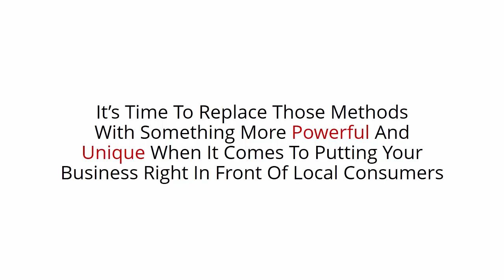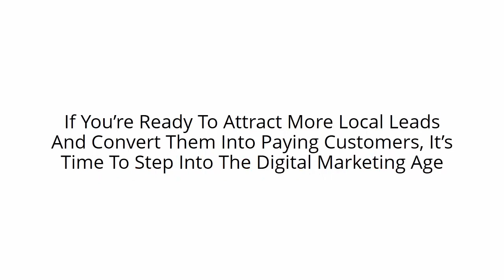Video Marketing Services in Marina Del Rey Ca|Video SEO California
Video Marketing Services in Marina Del Rey Ca

Have you ruined your marketing budget by spending thousands of dollars on weak advertising methods that provide little or no return?

Itís time to replace those methods with something more powerful and unique when it comes to putting your business right in front of local consumers.

Video Marketing Services in Marina Del Rey Ca can help you do just that.

* 52% of consumers say that watching product videos makes them more confident in online purchase decisions
* Video can improve people's understanding of your products or services by 74%
* YouTube is the second most popular search engine worldwide
* By 2017, it is predicted that 74% of all internet traffic will be video
* 100 million internet users watch videos online every day
* It is 50x easier to achieve a page 1 ranking on Google with a video

The sad fact is that if you arenít using Video Marketing ñ but your competitors are ñ you are at a huge disadvantage.

When it comes to capturing the attention of your online audience, you need a strong visual presence that will make them take notice ñ and take action.

If youíre ready to attract more local leads and convert them into paying customers, itís time to step into the digital marketing age.

Video Marketing company in Marina Del Rey Ca
Video Marketing SEO expert in Marina Del Rey Ca